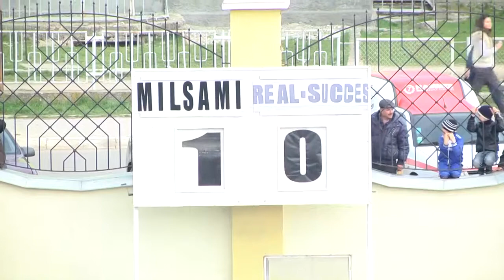FC Milsami - FC Real Succes / Cupa Moldovei / 26.03.14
Fii primul care vede noile clipuri incarcate de FC MILSAMI Orhei - Click "SUBSCRIBE" sau "SUBSCRIE" la canalul nostru oficial pe YouTUBE - pentru a fi la curent cu toate noutatile clubului, pentru a aprecia si expune parerea prin intermediul comentariilor.